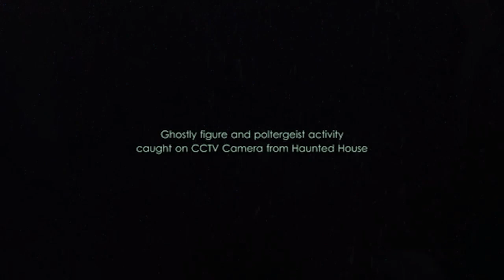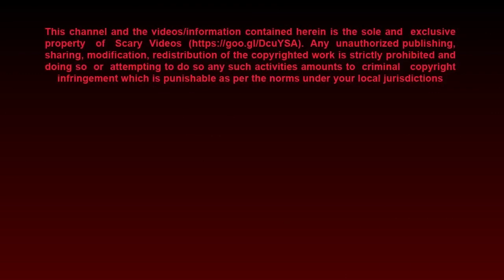Ghostly figure and poltergeist activity caught from a haunted house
Get ready to encounter your fears with our amazing compilation of the scary videos on earth.

1. Top Ghost Videos , Real Ghost Videos Caught on Tape ,

2. CCTV Ghost Footage | Real Ghost Caught On CCTV

3. Ghost Sightings 2019, Real Ghost Caught on Tape,

4. OMG These CCTV Videos Are Too Scary | Scary Videos | Real

5. Ghost Sighting | Real Paranormal Activity Caught
    on CCTV Camera | Real Ghost Sighting